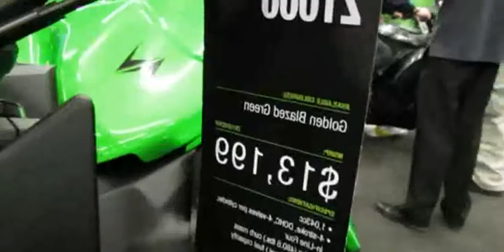2013 Kawasaki Z1000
2013 Kawasaki Z1000

2013 kawasaki z1000 top speed
2013 kawasaki z1000 aftermarket parts
2013 kawasaki z1000 specs
2013 kawasaki z1000 review
2013 kawasaki z1000 exhaust
2013 kawasaki z1000 price
New Kawasaki Z800 2013 vs Kawasaki Z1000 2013
2013 kawasaki z1000
2013 kawasaki z1000 mpg
2013 kawasaki z1000 for sale
รีวิว 2013 kawasaki z1000